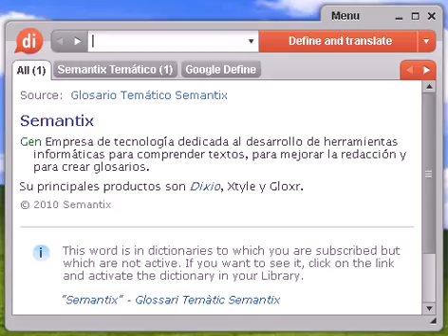Definición de calderoniano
calderoniano, diccionario, definición, significado, español, castellano, dixio